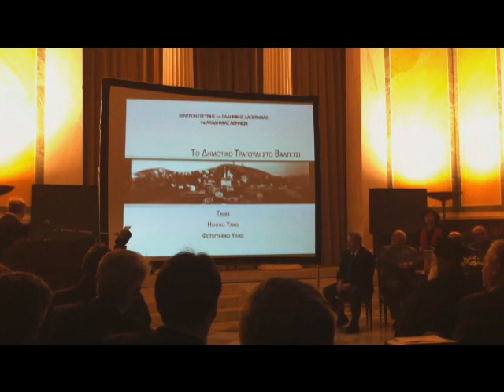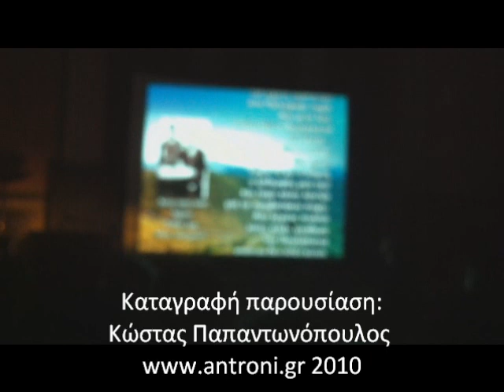Δημ. τραγ. Βαλτέτσι Αρκαδίας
Βρέθηκα χθες 11 Δεκεμβρίου 2010, στην Ακαδημία Αθηνών για την παρουσίαση του βιβλίου, του Σωτηρίου Τσιάνη: Δημοτικά τραγούδια από το Βαλτέτσι Αρκαδίας (Folksongs from Valtetsi, Arcadia). Ο μουσικολόγος Σωτήρης Τσιάνης γεννήθηκε  στην Αμερική με καταγωγή το Βαλτέτσι Αρκαδίας. Ήλθε στην Ελλάδα το 1956 προκειμένου να καταγράψει τα ιστορικά τραγούδια του Βαλτετσίου, γενέτειρας των γονιών του. Εκείνη την περίοδο σχεδόν όλη η ελληνική επαρχία δεν είχε ρεύμα αλλά ούτε και δρόμους. Ως ελληνοαμερικανικός απευθύνθηκε  στην αμερικανική πρεσβεία όπου εκεί τον προμήθευσαν με μια γεννήτρια, που ζύγιζε 80 οκάδες. Κατάφερε ύστερα από αρκετή ταλαιπωρία να φτάσει με μουλάρια στο Βαλτέτσι και να καταγράψει σε μαγνητόφωνο τα ιστορικά τραγούδια του χωριού του.
K. Παπαντωνόπουλος